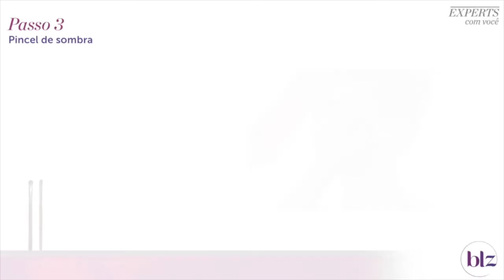Guia de Pincéis com Celso Kamura | Beleza na Web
O expert Celso Kamura apresenta seu novo conjunto de pincéis. Quer aprender a fazer uma make básica com o acabamento perfeito? Aprenda nesse tutorial a ter um resultado profissional.

Produtos usados no vídeo:

Make it Easy by Celso Kamura Conjunto Completo de Pincéis de Maquiagem

Siga a BelezanaWeb
➜ Snap: belezanaweb